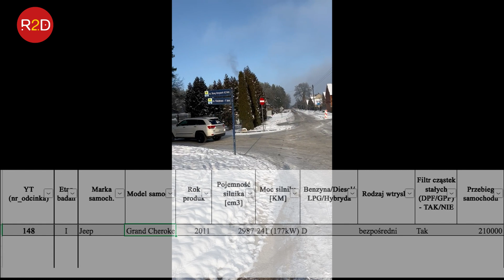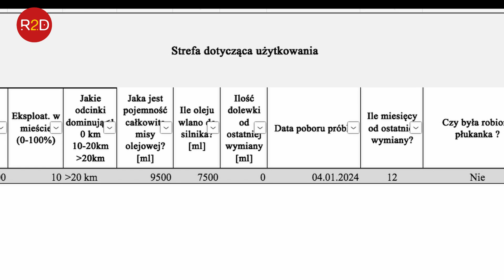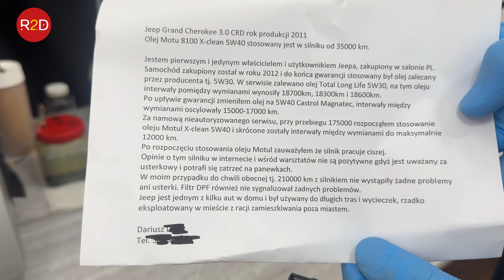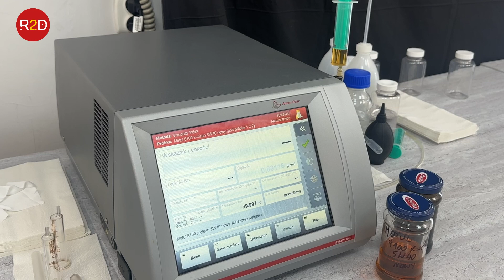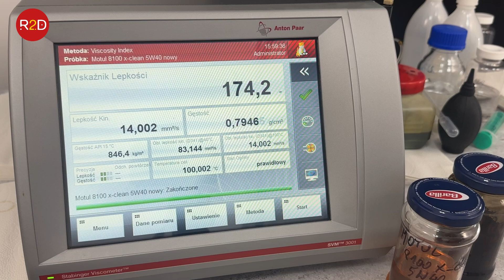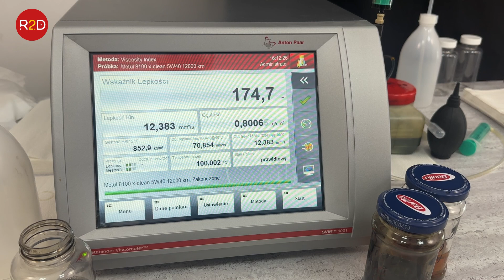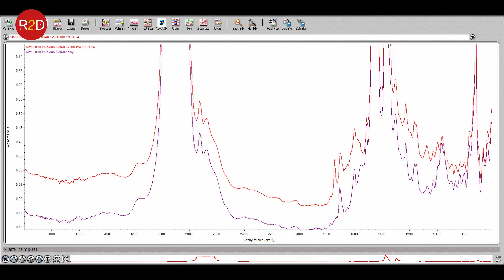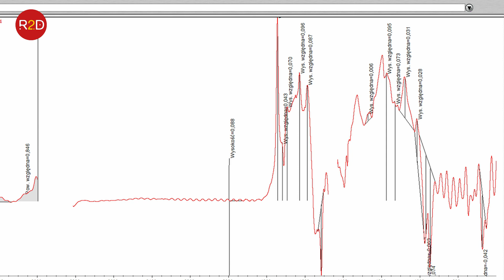Motul po 12000 km, Jeep Grand Cherokee (pierwszy właściciel), 8100 x-clean 5W40#148